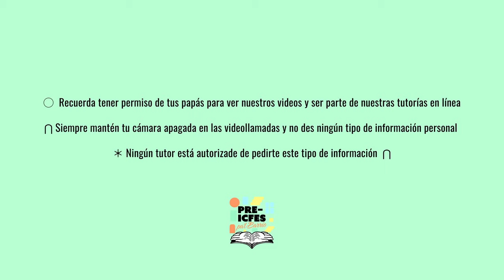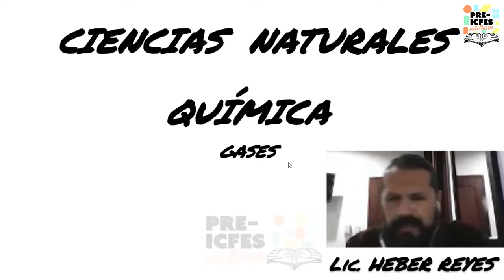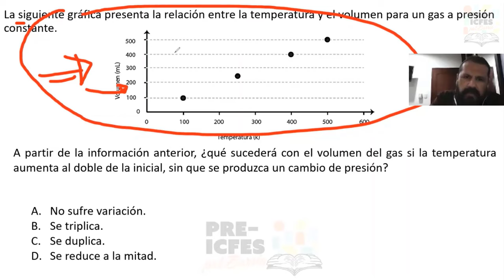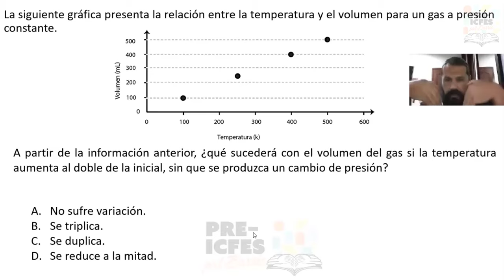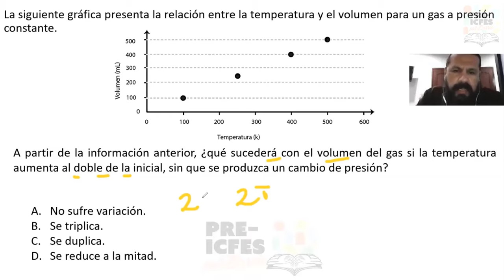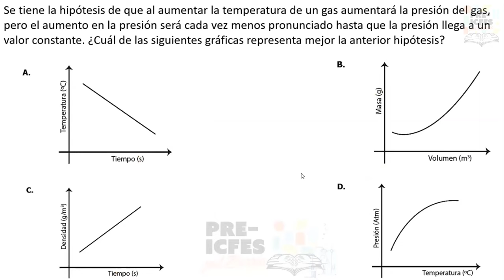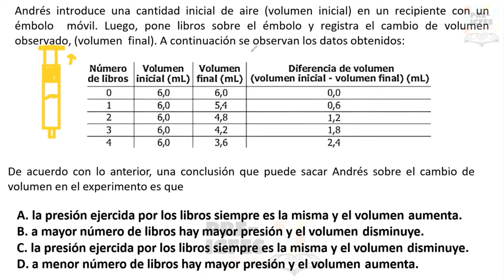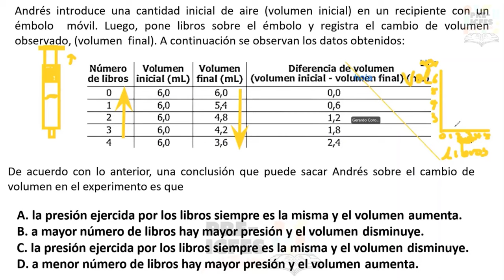3.12. *Profundización* - Química - Gases (Clase 3)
Bloque: Química
Área: Gases
Tutores:
* Hebert Reyes
* Diana Gómez
Tema: Gases (Clase 3)

*Síguenos*